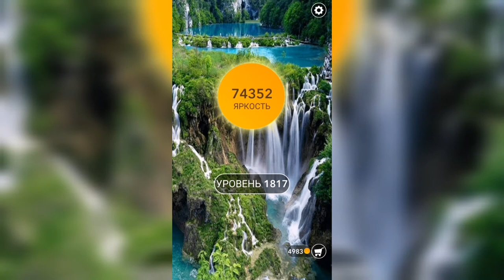Word / Слово Крест: Поиск русского кроссворда / Уровень 1817